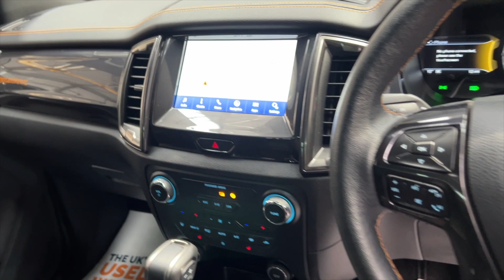Ford Ranger 2.0 EcoBlue Wildtrak Auto 4WD Euro 6 (s/s) 4dr